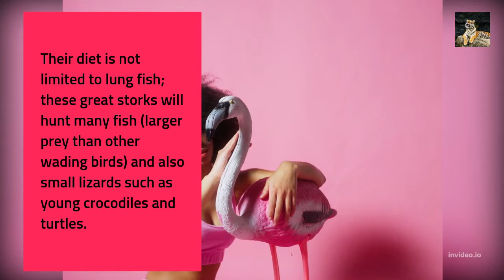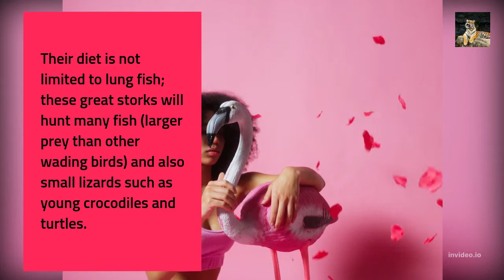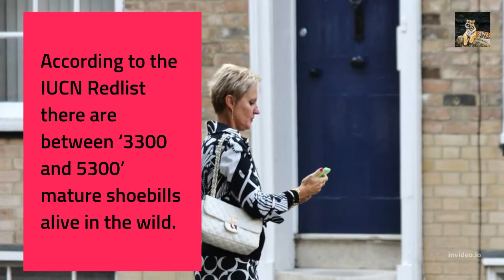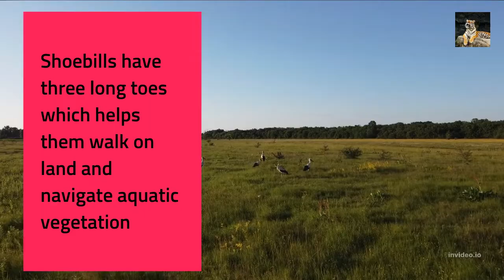SHOEBILL STORK_ FASNTASTIC WILD LIFE||||THE DANGER /////and comment the answer for asked question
The shoebill stork, also known as ‘whale beak’ or ‘whale head’ is one of the most jaw dropping sights in the bird world. Standing up to five feet (152 cm, 60in), tall, the shoebill can look intimidating yet it’s harmless to most animals. Coated in a gray, blue feathers, and with a tuft of feathers at the back of their heads, shoe bills are an impressive sight. Their legs are long so they may hunt in shallow water and on aquatic vegetation.

The Shoebill Stork

The neck of the shoe bill is shorter than it’s stork cousins, adapted for soaring at speed; it flies with its head and neck retracted while its wing speed is ponderous compared with other soaring birds. However, shoebills often stay close to home, preferring to hunt in steams, rivers and marshes close to their known habitat.

Fantastic Facts About The Shoebill
The shoebills flapping rate is one of the slowest of any bird with a rate of about 150 flaps a minute.
Much of the shoebills plumage is ocean gray or white
The small tuft of feathers on the back of their skulls rises when they’re excited.
Shoebill Diet & Hunting
The shoebill feeds on small fish like most other storks such as lungfish. The shoebill is non migratory, unless its habitat is threatened, which happens by the activities of man. It is often stationary, appearing statue like, relying on keen vision to hunt. They can often be found where waters are poorly oxygenated so fish often need to rise to the surface. They do hunt in deeper water where there are beds of aquatic vegetation to stand upon.

Their diet is not limited to lung fish; these great storks will hunt many fish (larger prey than other wading birds) and also small lizards such as young crocodiles and turtles. There are also reports of them eating rodents. Their ‘whale’ beaks are sometimes used to dig into mud beds – homes (their favourite prey) of, lung fish, digging them out of their burrows. National Geographic describes their hunting technique as ‘collapsing which involves lunging or falling forward on their prey’.

Nesting & Habits of Shoebills
Shoebills are more solitary than other storks. Whereas storks such as herons will nest in colonies, it is rare to find more than three shoebill nests in one square kilometer. Breeding couples will staunchly defend territories of up to four square meters from other shoebills. The nest site will be about three meters wide and up to nine feet deep with part of the next submerged.

They are often silent but will ‘bill clatter’ sometimes when nesting or greeting. Co-parenting by habit, means they build their nests together and take turns turning and sitting on the two eggs that are produced a year.

Endangered Status of Shoebills
Vulnerable: with only 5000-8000 sole birds; shoebills are threatened by habitat loss.

The International Union for the Conservation of Nature estimates